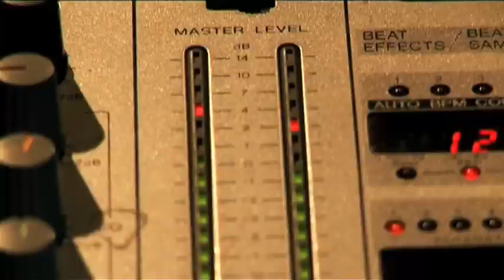Cut Copy Interview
for more Cut Copy videos and interviews!

Cut Copy talk to the Take 40 team.